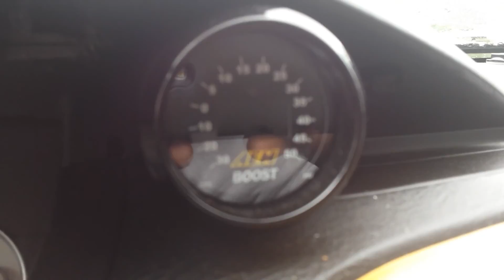How to get famous on Youtube!!!!!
Come check out what it takes to get famous on YouTube  views and subscribers please.        Facebook.com/Anythingwithmotors.     Youtube.com/Anythingwithmotors